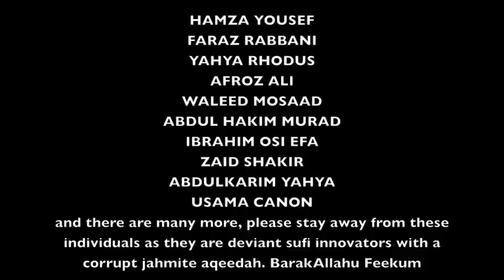Is it permissible to pray behind the students of Habib Ali Jifri?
For a refutation of Habib Ali Jafri type into youtube search, "Sheikh Fawzan Habib Jifri". Allamah Shaykh Salih Al-Fawzan has refuted him wal hamdulilah.